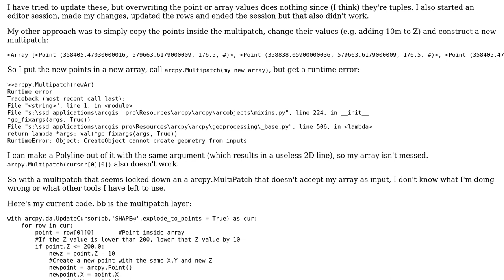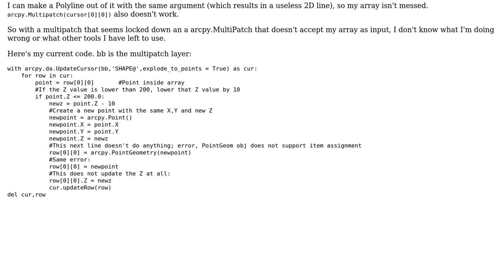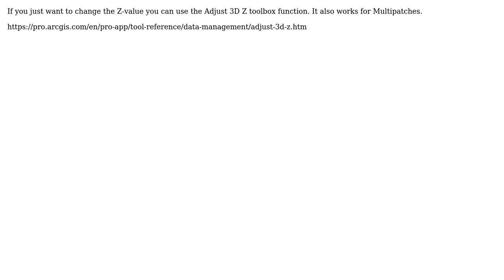GIS: Editing 3D Multipatch Features using Arcpy and ArcGIS Pro (2 Solutions!!)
GIS: Editing 3D Multipatch Features using Arcpy and ArcGIS Pro

With thanks & praise to God, and with thanks to the many people who have made this project possible! | Content (except music & images) licensed under CC BY-SA | Music | Images & others | With thanks to user veen user PolyGeo user Midavalo user Daho and the Stack Exchange Network Trademarks are property of their respective owners. You are responsible for your own actions.